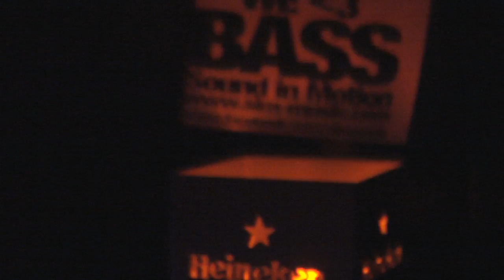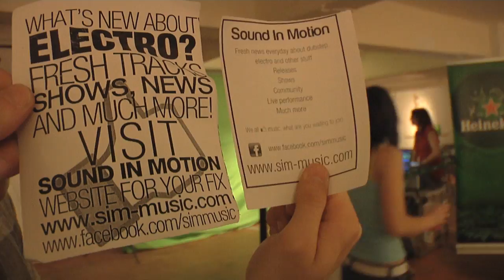Wolfgang Gartner @ Le Cercle / Music and Friends x Sound In Motion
Music and friends show coverd up by Sound In Motion
thanks To Bizz fir the cam!